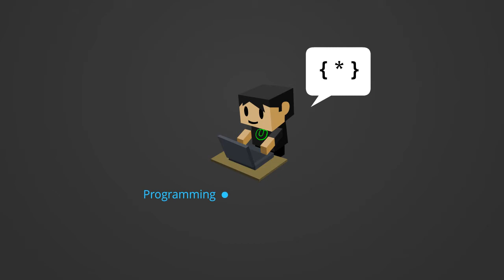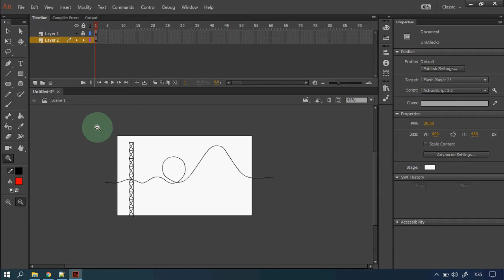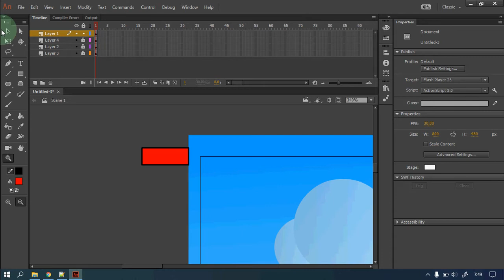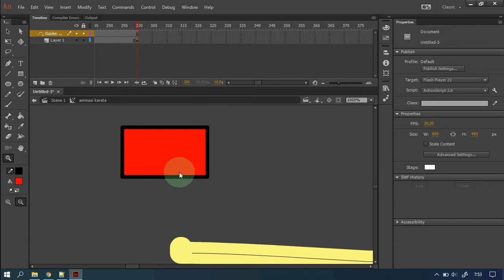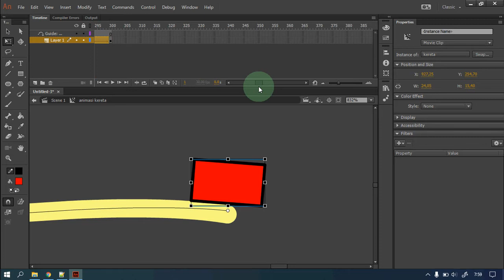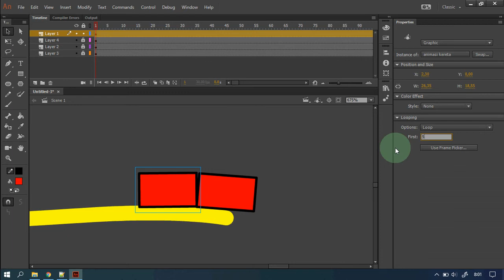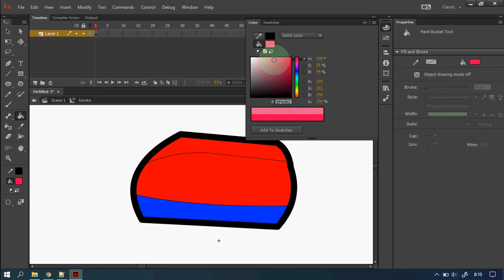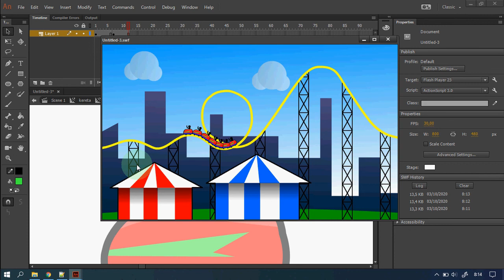[Flash / Animate] Animasi Roller Coaster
Tutorial membuat animasi roller coaster dengan teknik motion guide dan graphic